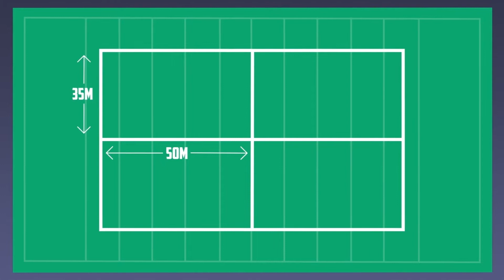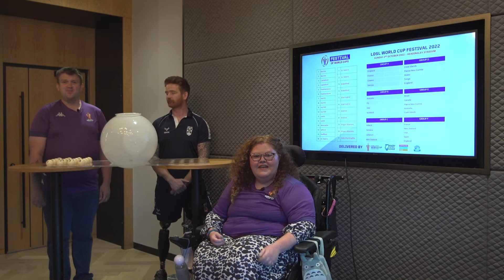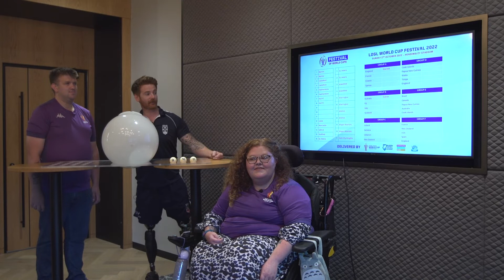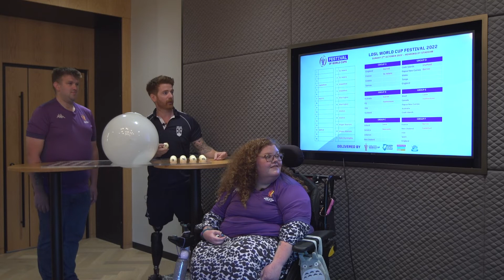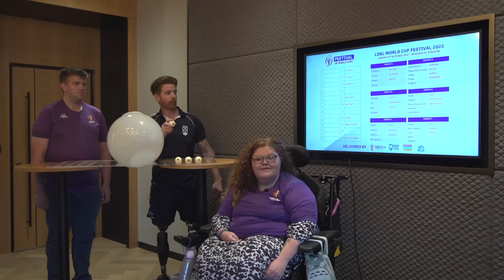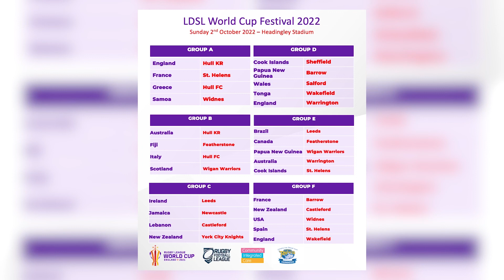Learning Disability Rugby League World Cup Draw